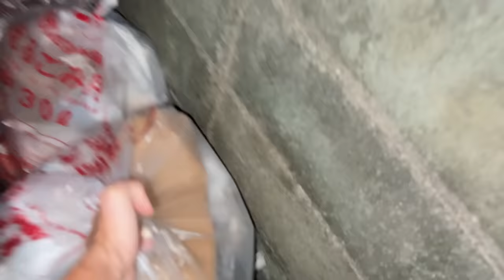Обустраиваем сад и новый дом в Фукуока! Наша будничная рутина в Японии